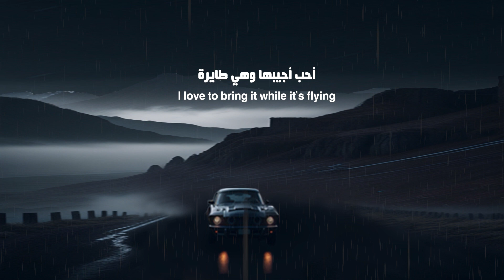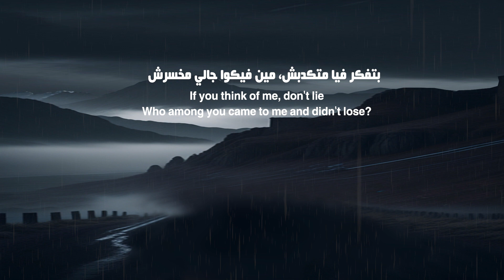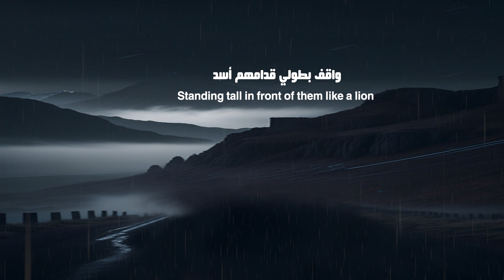Mohamed Ramadan - Alla Allah |English Lyrical Version/محمد رمضان - أغنية على الله | Arab Song \كلمات